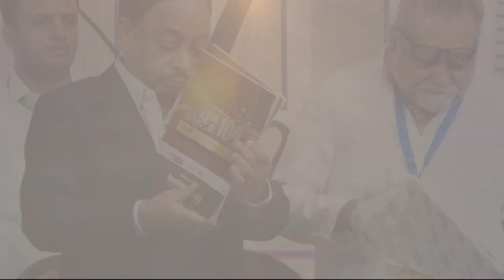Meet Mr. Arobindu Basu, Eduplex Solutions Pvt. Ltd., Winner of India SME 100 Awards 2022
Get ready to be inspired by Successful Entrepreneurs!

Meet Mr. Arobindu Basu, Eduplex Solutions Pvt. Ltd., Winner of India SME 100 Awards 2022, India's Most Prestigious Award for MSMEs.

If you are also running a successful enterprise, nominate today to join the League of India's Extraordinary Entrepreneurs

Last date to nominate : August 6th, 2023.